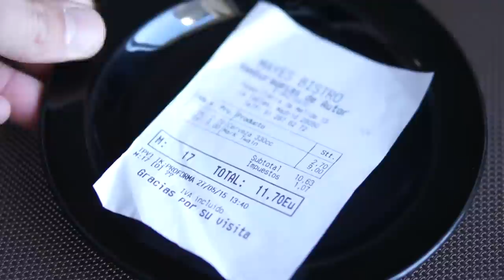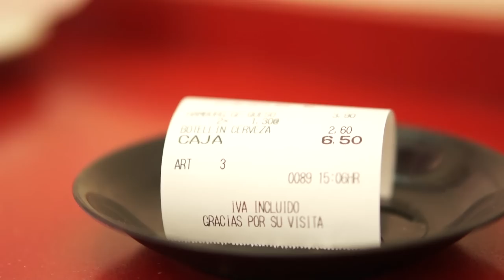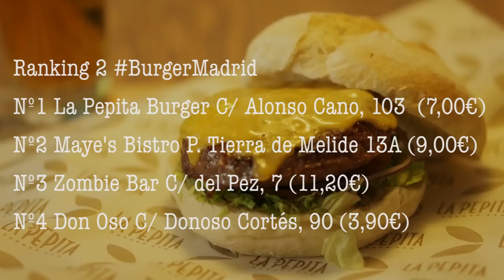LAS MEJORES HAMBURGUESAS DE MADRID 2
Segundo paseo por Madrid para conocer algunas de sus mejores hamburguesas. La cosa es complicada, porque hay muchos sitios.